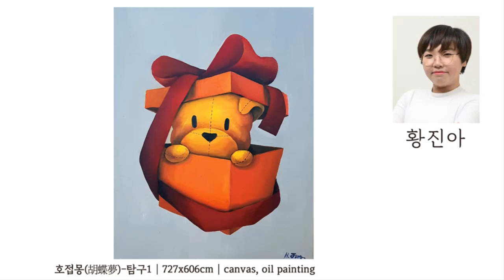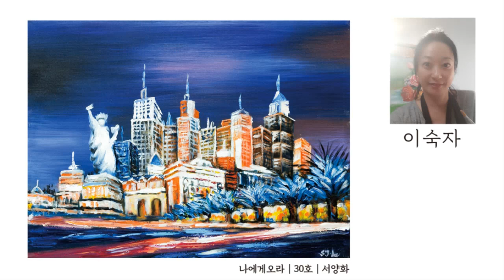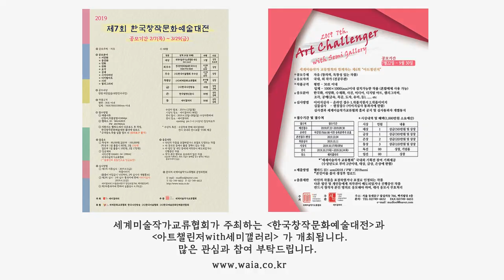[세계미술작가교류협회 | 세미갤러리] 2019년 신년신작전 / 작가 22인의 신작 전시회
2019년 2월 8일부터 17일까지 작가 22인의 신년신작전이 개최됩니다.
세계미술작가교류협회가 주최하고 세미갤러리가 주관하는 전시로
 2월 12일 오후2시 오프닝이 있습니다.
많은 분들의 관심과 사랑 부탁드립니다.